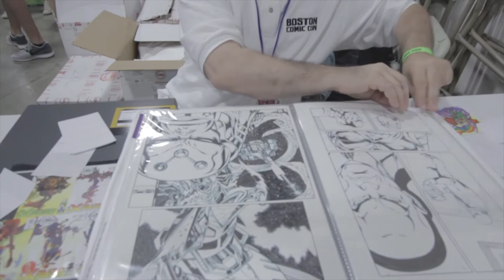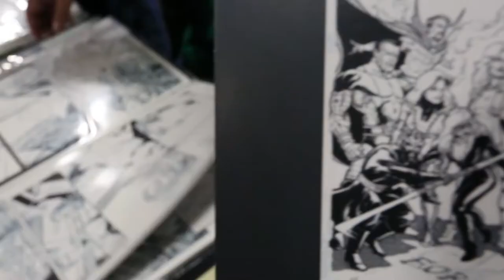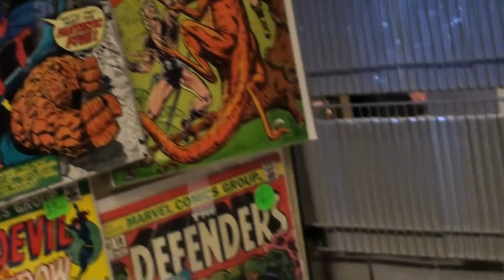Bob Shaw interview about his love for comicbooks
I always say Bob Shaw is my uncle lol He's actually one of the best people I've met in my life. Bob is apart of my comic con family! I've known him for a decade or so. My first 100 interviews at comic conventions were with artist. people with a pen in their hand so we crossed paths a whole lot right away. Bob has always been a good friend! this is a random interview we did a few years ago! I just wanted to talk to him about his love for comics so I went to visit him at his comic shop in Merrimack, New Hampshire ..